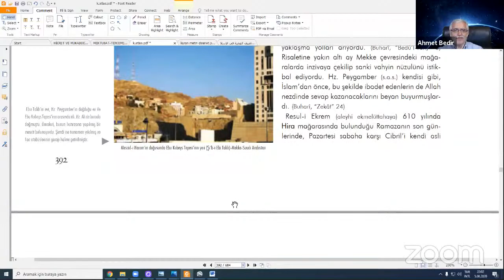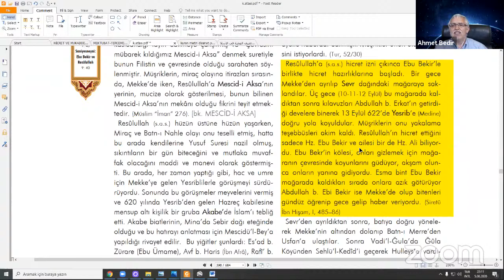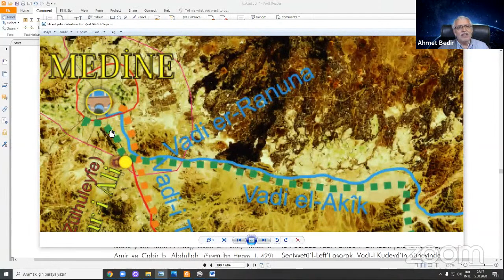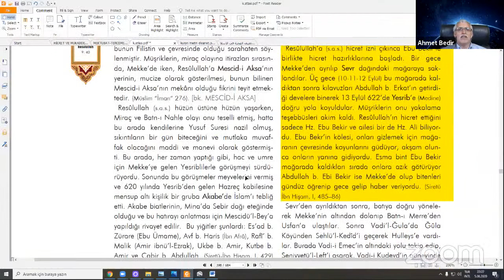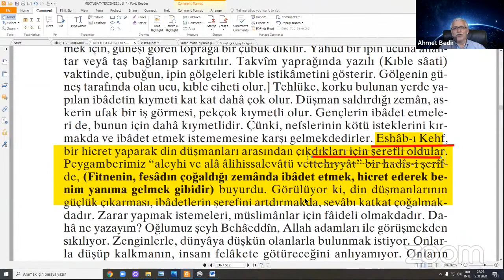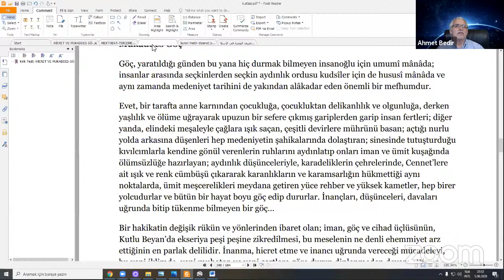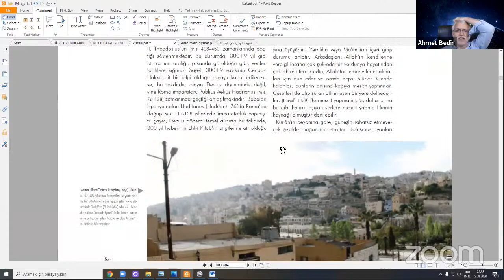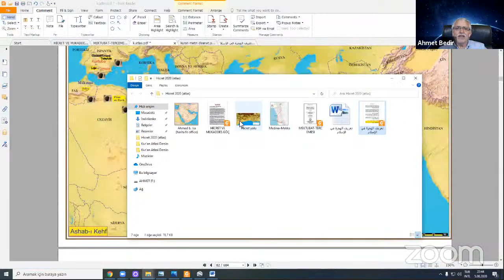10 Tevhidin Yurdu Kur'an-ı Kerîm Atlası-10 [ Prof Dr Ahmet Bedir ]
KUR'ANI KERİMİ DAHA İYİ ANLAMAK İÇİN YENİ BİR DERS

Prof Dr Ahmet Bedir Hocamızdan;

"Tevhidin Yurdu Kur'an-ı Kerîm Atlası"

1 - Hz Pegamberi (SAV) Hicreti ve Hicretin yolu,
2 - Evlâd-ı Resul Ahmed b İsa'nın hicreti ve sonuçları,
3 - Hicretin nimetleri,
4 - Hicret kelimesinin anlamları,
5 - İmam-ı Rabbani Hazretleti. Mektubat; 85 Mektup.

👇Kitabın word formatı linkde;

-- Ders her hafta Çarsamba günü aynı saatte olacaktır. (Newyork saati ile 22:00 de)

Prof. Dr. Ahmet Bedir:
Ankara Üniversitesi İlahiyat Fakültesi mezunudur. Tefsir üzerine çok sayıda bilimsel yayını bulunmaktadır. 'Kur’an Atlası' isimli eseri,  Türkiye’de ilk ve tektir. Hocamız en son Yozgat, Bozok Üniversitesi İlahiyat Fakültesi Dekanı olarak görev yapmıştır.

Atlas Foundation Community Members Online Lecture